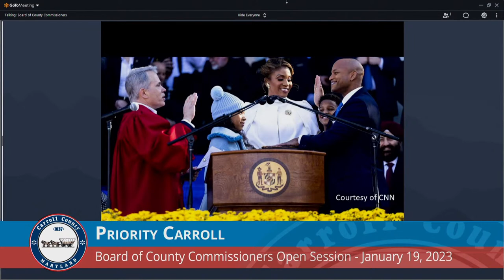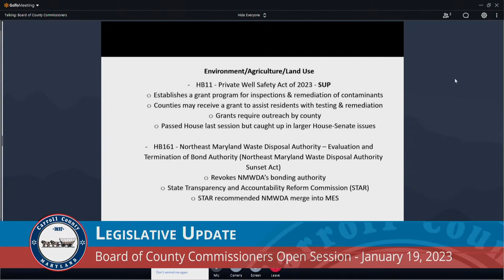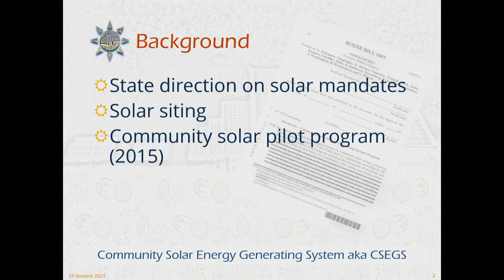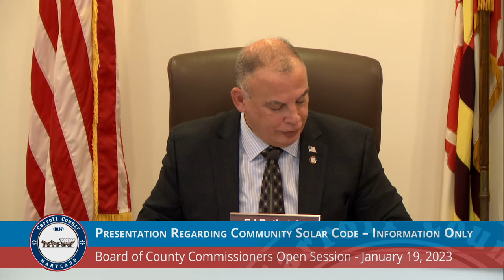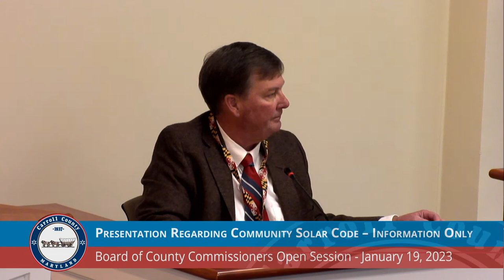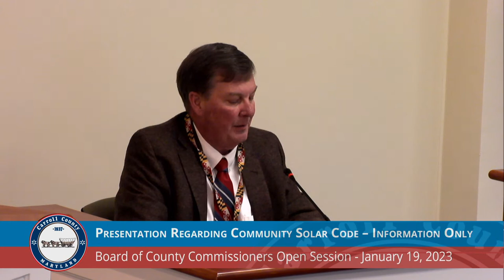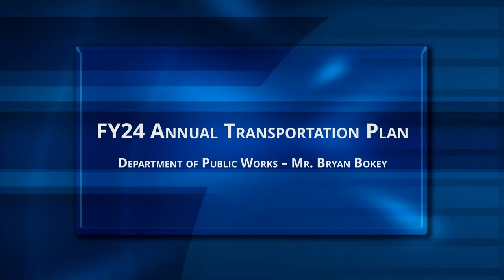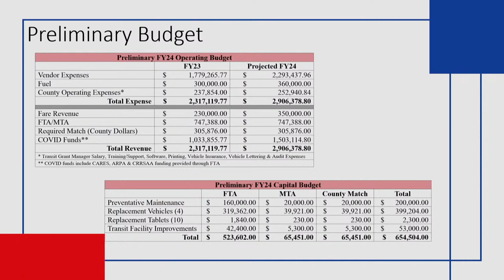Board of Carroll County Commissioners Open Session January 19, 2023